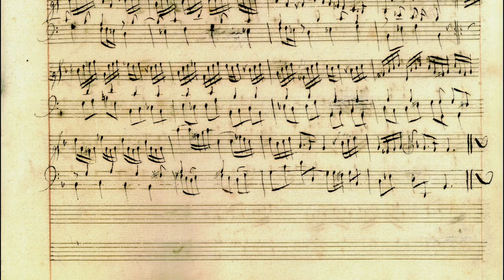P. G. SANDONI, Prelude in G Minor for Harpsichord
Pier Giuseppe Sandoni (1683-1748): CANTATAS & INSTRUMENTAL WORKS
Prelude (Largo) in G Minor for Harpsichord /
attributed to J. S. Bach WV 837

Nicoleta Paraschivescu, Harpsichord

Sound Engineer: Christian Sager